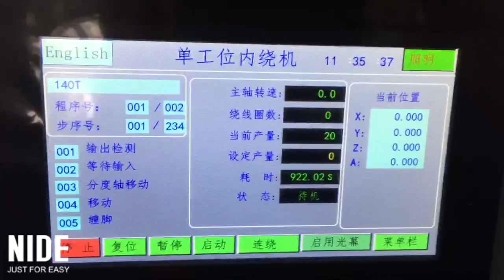armature stator winding machine (coil winder) of automatic motor assembly line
The stator winding machine is a mechanical device specially used to wind the stator of a motor. It can adjust the winding speed, wire diameter, and number of turns, etc., to achieve an efficient motor stator winding process.
Nide is specialized in the field of electric motor machine manufacturing.